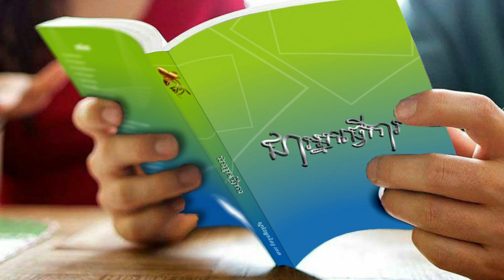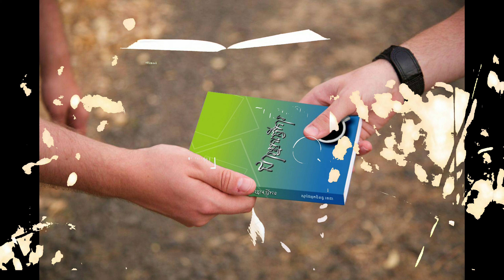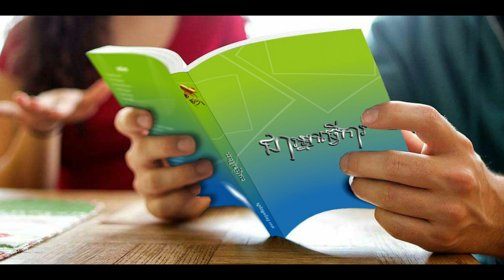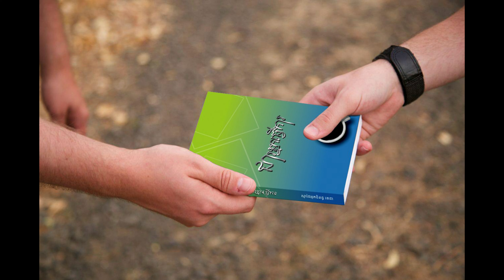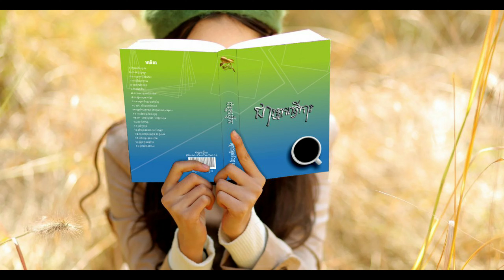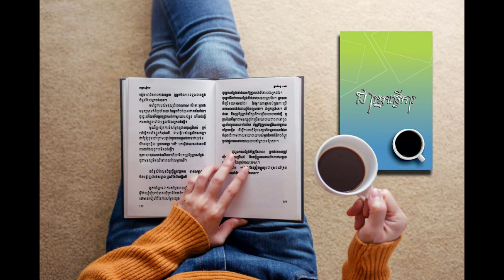ទៅ!ទៅឱ្យល្អ! នៅ!នៅឱ្យគេស្ងើច! || ការអានដកស្រង់ចេញពីសៀវភៅ ជាអ្នកធ្វើការ || អ្នកនិពន្ធរតនា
ការអានអត្ថបទដកស្រង់ចេញពីសៀវភៅជាអ្នកធ្វើការ "ទៅ!ទៅឱ្យល្អ! នៅ!នៅឱ្យគេស្ងើច!"
ជីវិតជាអ្នកធ្វើការមិនចេះតែរលូនរហូតទេ ពេលខ្លះអ្នកអាចជួបបញ្ហាដែលត្រូវតែធ្វើការសម្រេចចិត្តថាទៅឬនៅ? ហើយអ្នកត្រូវធ្វើបែបណាដើម្បីទៅ ឬនៅដោយកិត្តយស។
Work's life, you sometime need to make a commit decision either you stay or leave. No matter what your decide you need to do with appreciation. Go or stay, it must still be good on your situation.